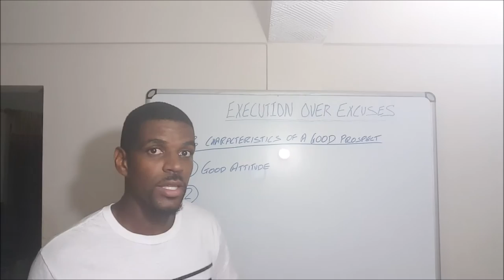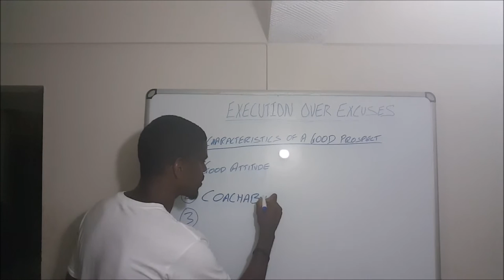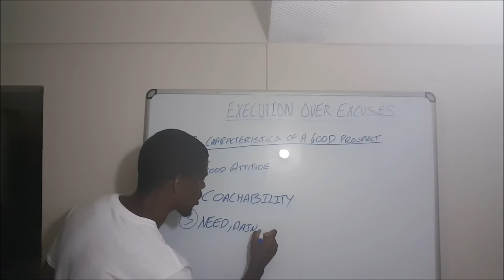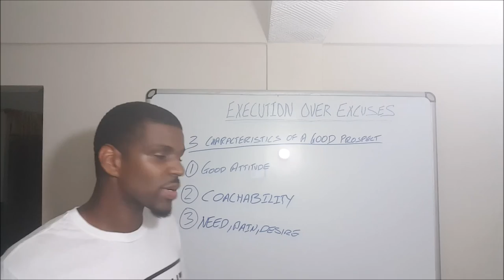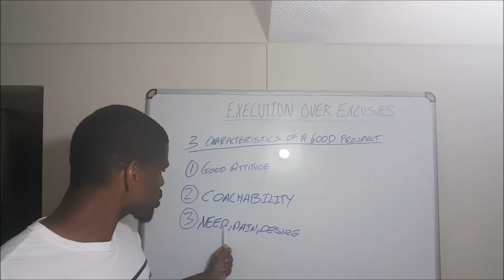How To Identify A Good Prospect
Identify a good prospect with these 3 characteristics:

1. Good Attitude: with the beauty of this industry we choose who we want to work with so if you get a prospect with a nasty or negative attitude, move on.

2. Coachability: are they willing to learn and follow instructions?

3. Need, Pain or Desire: ask questions and identify which of these your prospect needs in their life so you can offer your business opportunity as a solution.

Periscope: gavinwrobinson